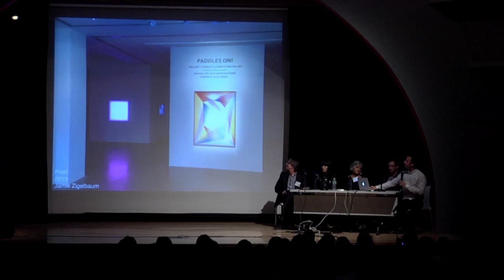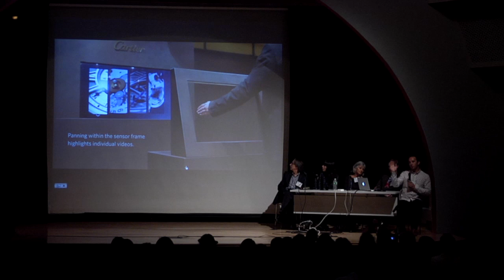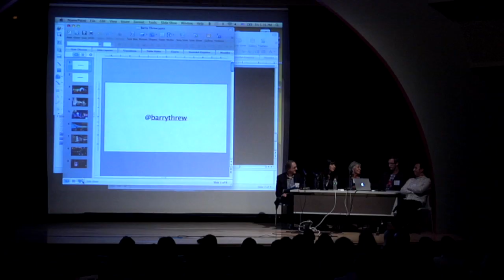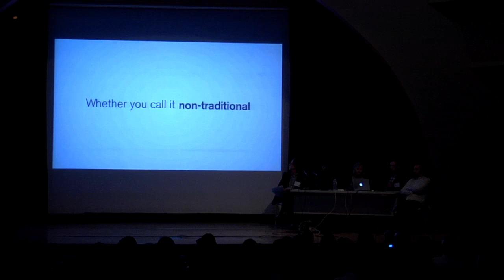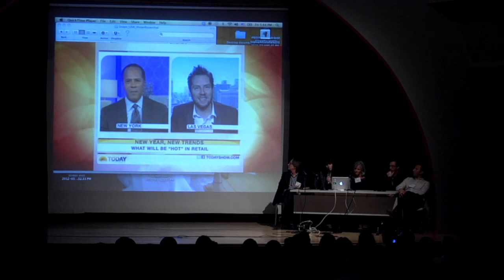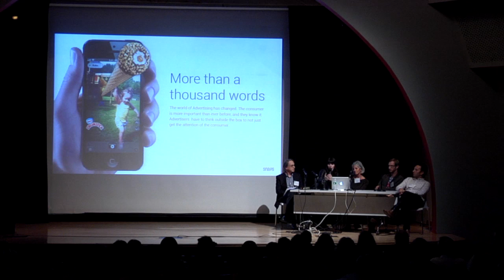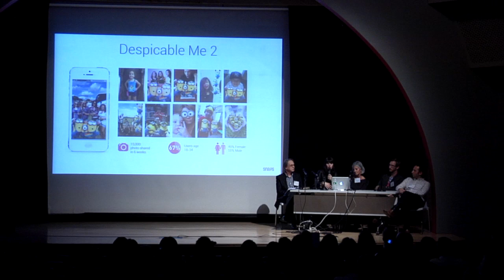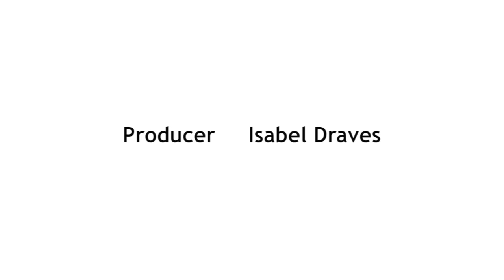Creative Coding, Art and Advertising - LISA2013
Chick Foxgrover moderated a panel on Art and Advertising at the Leaders in Software and Art Conference, LISA2013, held on Nov. 1st at the Tishman Auditorium in New York City.  Participating were Barry Threw, Vivian Rosenthal, Margaret Brett-Kearns, and Jamie Zigelbaum.

Conference produced by Isabel Walcott Draves.

Creative Commons licensed for free non-commercial use with required attribution.